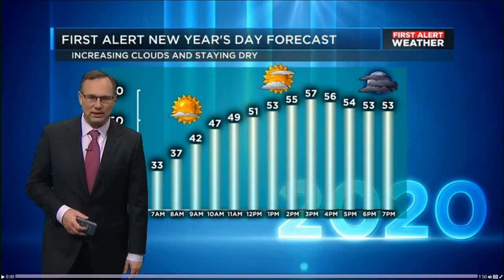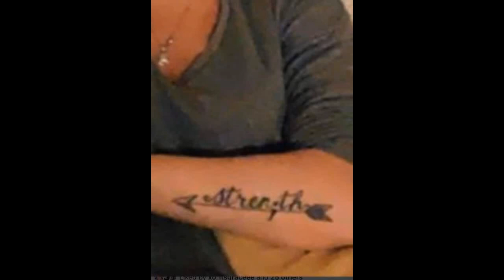Paighton Houston, 29; Birmingham, Alabama. MISSING - $10,000 REWARD For Information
Case of a missing woman, Paighton Laine Houston, 29. Last seen leaving the Tin Roof Bar, 2709 7th Avenue South, Lakeview Area, Birmingham, Alabama, Friday 20th December 2019 at approx 10:45pm, with 'two heavyset black males.' ( *As yet not been identified on CCTV footage)

A $10,000 reward is being offered for any information pertaining to her disappearance.

Credit: WBRC Fox 6 News